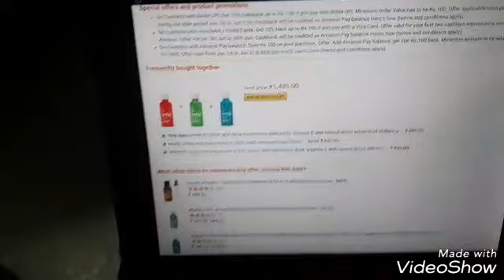Serum series part-1 unloc mixify glow serum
Its only a suggestion video Im expressing my views